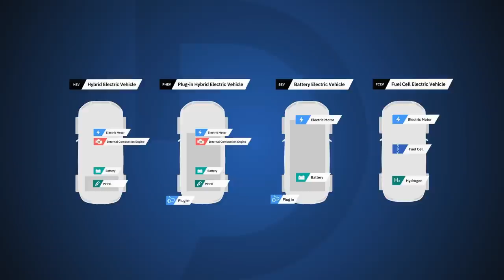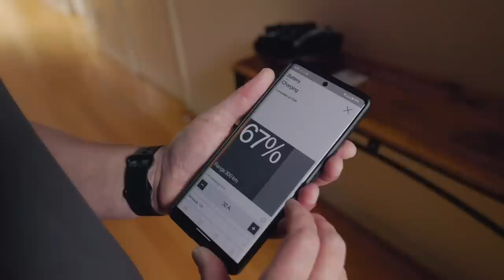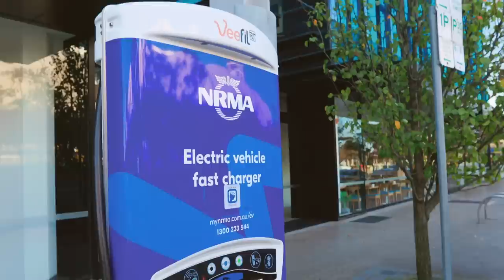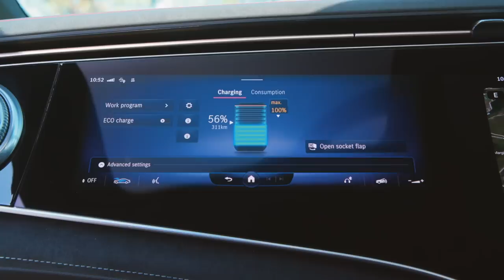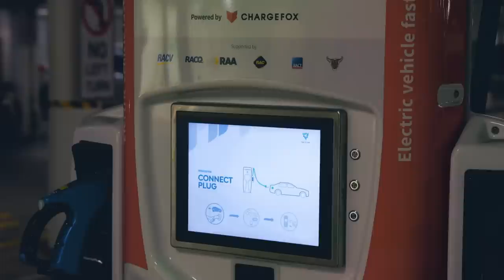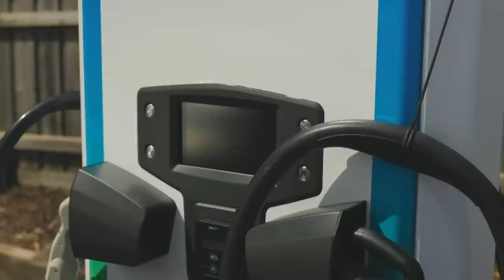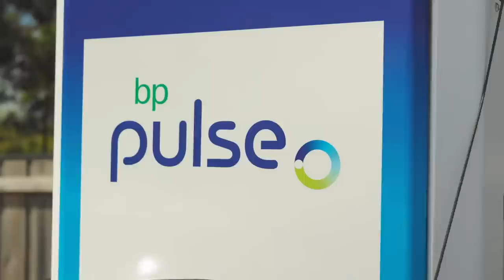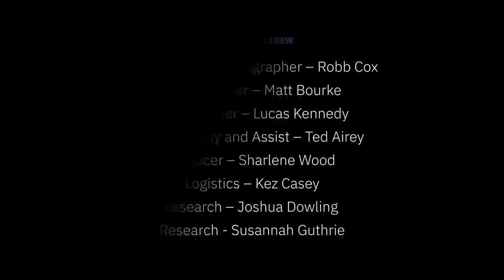EV1: Getting Australians Ready For Electric Cars | Drive TV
Electric vehicles represent the biggest change to our everyday transport since we swapped horses for horsepower.
Fast. Silent. Cost-efficient to run.
New technology brings many benefits, but these are still early days, and there is plenty to learn with still some barriers to overcome.

At Drive we pride ourselves on being the future of automotive and letting you, as the driver and reader, know where it's all headed.

Drive showcases the best of all things automotive, covering all brands and areas of the motoring industry providing Australia's most engaging and entertaining content.

The dedicated team at Drive are here to bring you their trusted advice, share their passion for all things motoring and to help simplify the Australian motoring landscape for all types of drivers.

We're here to help you discover the Best of What's Next.

Drive's YouTube channel showcases new car reviews, car comparisons, mega tests, great drives and the latest car news. We want to deliver everything you need to know about the car or cars you are interested in.

Our team of motoring experts drive and review every car in the Australian market keeping the needs of both consumers and brands at the forefront. They are driven to help consumers navigate the dynamic and ever-expanding new car market, to help buyers find their best next new car.

What is the best car of 2022? Watch the winning video from our 2022 Drive Car of the Year:

Take a look at a Car Review from the Drive Team: 2022 Tesla Model Y | New SUV Tested in Australia

Watch one of our Mega Tests: Which Ute Is Best Off-Road? 2021 4x4 Ute Mega Test